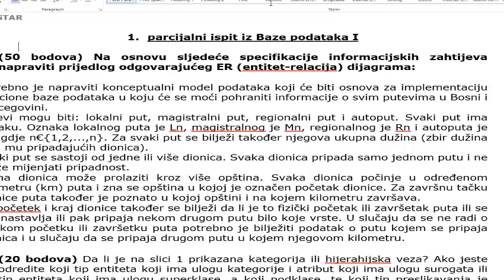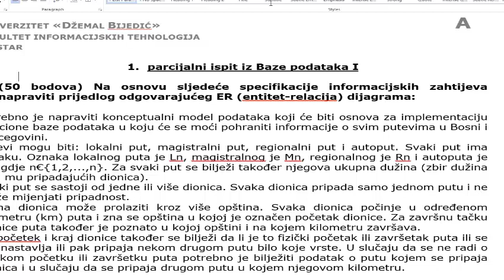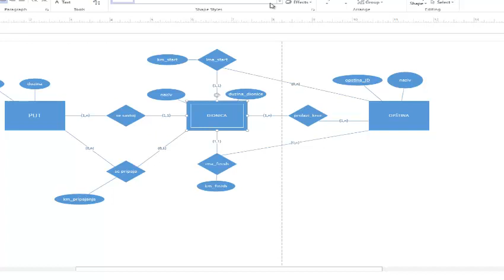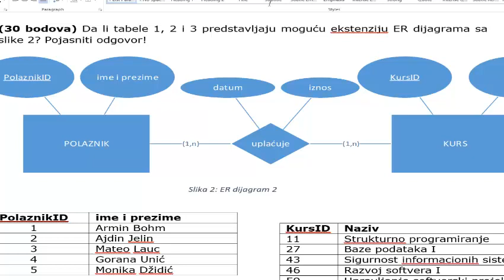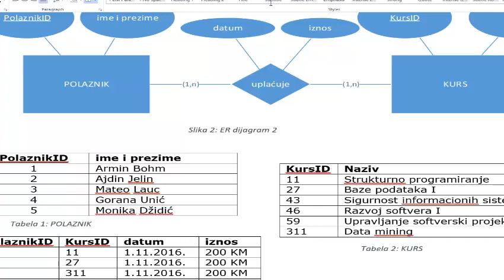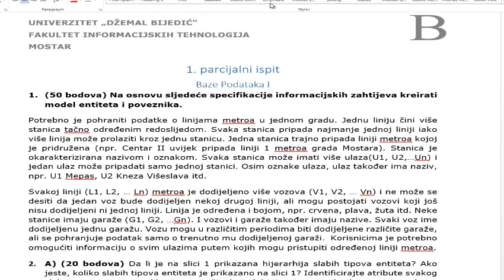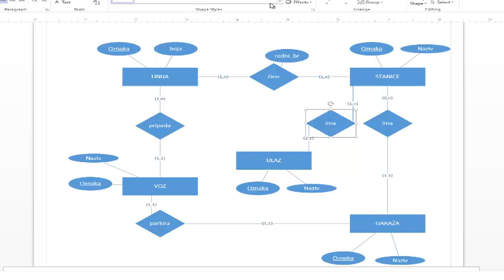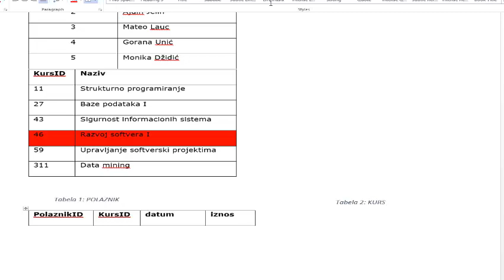Prvi parcijalni ispit